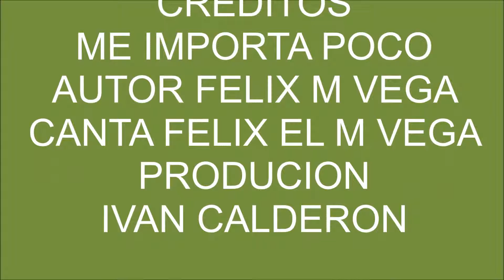ME IMPORTA POCO FELIX EL MORRE VEGA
AUTOR
E INTERPRETE
FELIX EL MORRE VEGA